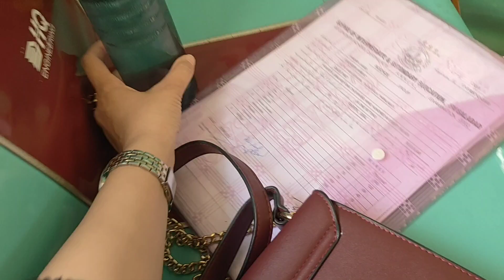Visit to GC women university faisaabad after 6 years || shopping || Nishat sale || Khussa mahal Fsd